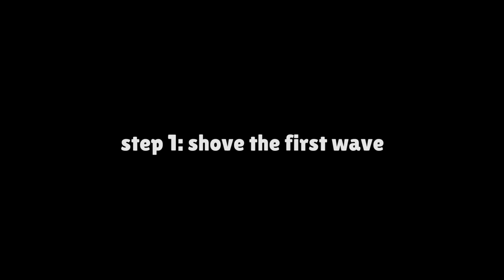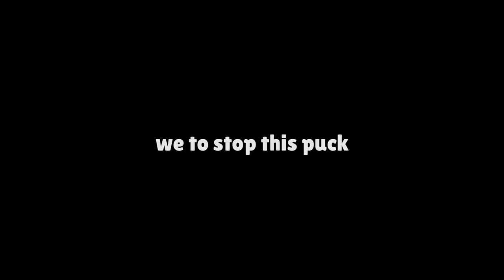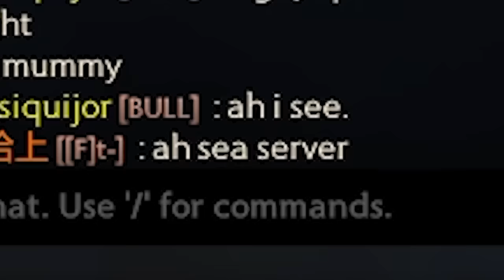I found an interesting way to play Storm Spirit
An interesting way to play Storm Spirit

0:00 Build Intro
0:39 Game 1
0:59 How to Lane and Farm
2:40 How to Kill
4:26 The True Combo Begins
6:08 Game 2: Storm vs AM
8:26 Late Game Explained
9:33 Game 3: HARDEST GAME